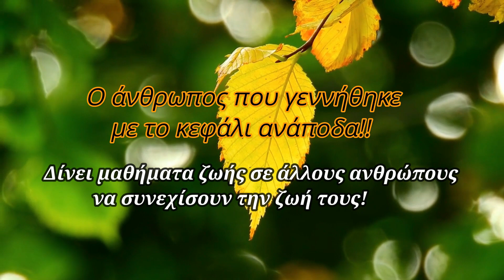ΔΕΙΤΕ ΤΟ: Γεννήθηκε με το κεφάλι ανάποδα! Δίνει μαθήματα ζωής σε άλλους ανθρώπους με προβλήματα!